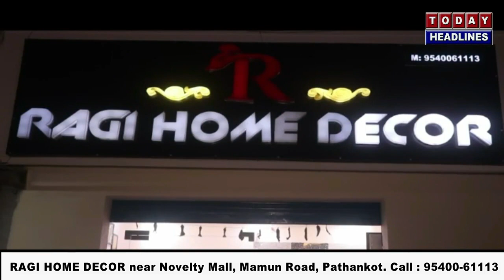व्यापार मंडल के शिष्टमंडल ने की पुलिस अधिकारीयों से मुलाक़ात